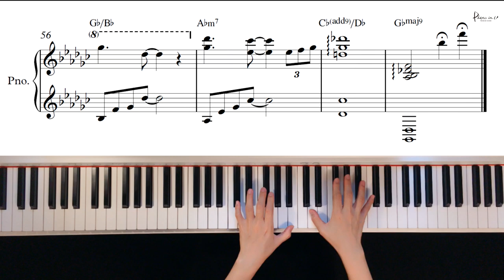Noel(노을) _ Late Night(늦은 밤 너의 집 앞 골목길에서)/Piano cover/Sheet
♬Piano Sheet